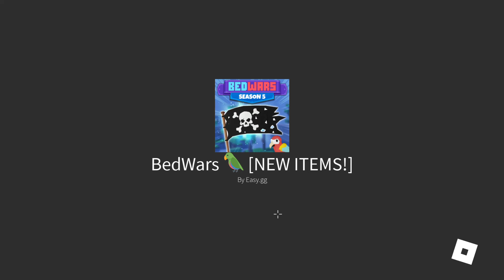roblox bedwars speed win (and try hard)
buy evenlynn kit to become try hard
lest hit 7 likes on this vid